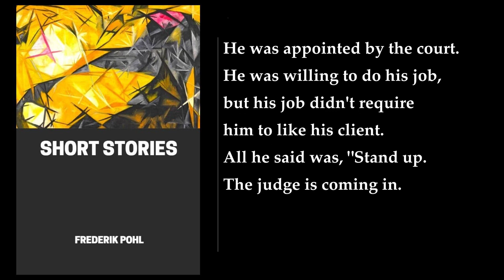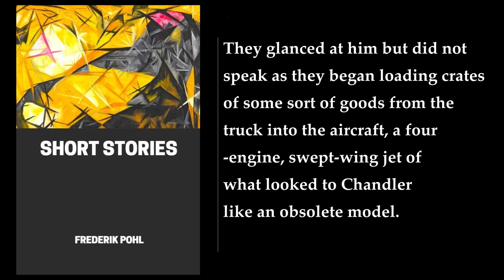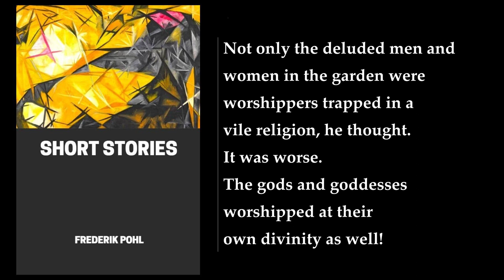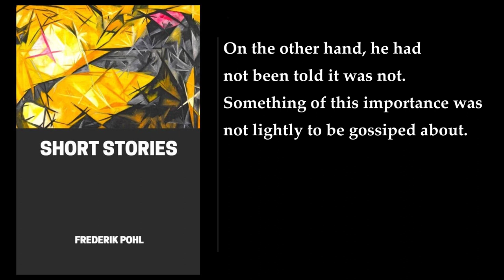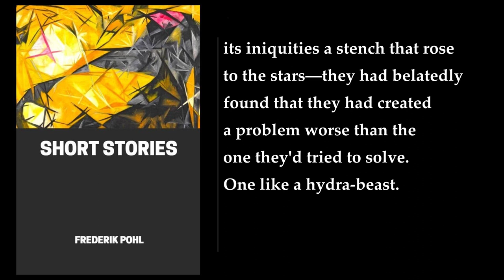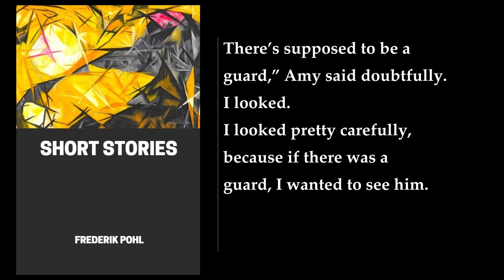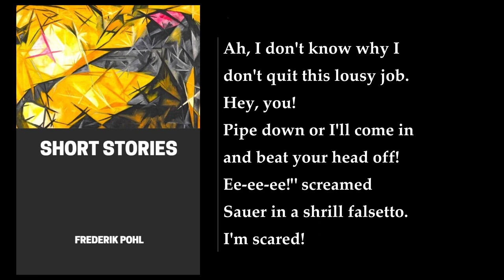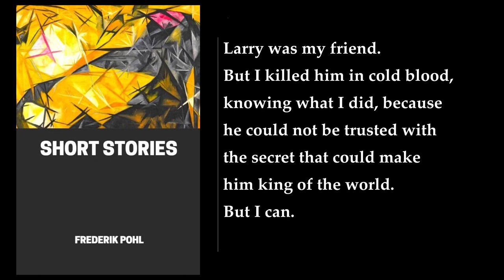Short Stories (2/2) 🎧 By Frederik Pohl. FULL Audiobook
Short Stories. By Frederik Pohl. Full Audiobook
Short Stories is a collection of science fiction short stories by Frederik Pohl, published in June 1970 . The book contains ten stories, each with its own unique plot and characters. Here is a brief summary of each story:

1. Day Million: The story is set in the future, where two people named Don and Dora meet for the first time on the millionth day CE. They fall in love and get married, but they are both genetically modified and have unique abilities. They can experience virtual sex with each other and with any number of other lovers .
2. The Deadly Mission of Phineas Snodgrass: The protagonist of the story travels back in time to ancient Rome and introduces modern medicine and technology to the Romans. The result is a population explosion that leads to the entire mass of the planet Earth consisting of human bodies .
3. The Day the Martians Came: The story is about men in a bar making up jokes about the newly discovered Martians, who are pathetic primitive beings. All are re-workings of old racial jokes. Somebody suggests that discovering the Martians would not matter to anybody, but the black bartender responds that it might matter a lot to people like him .
4. Schematic Man: The story is about a man whose life is transcribed into a computer to the point where he begins to believe that he is living within the machine .
5. Small Lords: The story is about a group of people who are stranded on a planet and are forced to live in a small community. They are ruled by a group of children who have developed telepathic powers .
6. Making Love: The story is about population control being effected by providing everybody with simulated lovers indistinguishable from the real thing .
7. Way Up Yonder: The story is about a group of people who are living on a space station and are trying to find a way to return to Earth .
8. Speed Trap: The story is about a man who is traveling through space and is stopped by a group of aliens who are trying to catch a criminal. The man helps them catch the criminal and is rewarded with a new spaceship .
9. It's a Young World: The story is about a group of people who are living on a planet that is only a few thousand years old. They are trying to find a way to survive on the planet, which is constantly changing .
10. Under Two Moons: The story is a parody of the John Carter stories by Edgar Rice Burroughs, with the hero cast as a space-traveling secret agent in the style of James Bond .

I hope this summary helps you. Let me know if you have any other questions!.
More: Short Stories, Frederik Pohl, Audiobook
Science Fiction, Out-of-body experiences, Alien visits
Psychological effects of space travel, Asteroid of the Damned, Apocalyptic Sci-Fi
Philip K. Dick, Harlan Ellison, C. M. Kornbluth
Platinum Pohl, Pythias, Vintage Science Fiction
Lost Sci-Fi Podcast

00:00:00 Plague Of Pythons
04:06:34 The Five Hells Of Orion
05:19:18 Conspiracy On Callisto
06:12:57 The Knights Of Arthur
07:43:48 The Day Of The Boomer Dukes
08:32:33 My Lady Greensleeves
10:02:58 Pythias